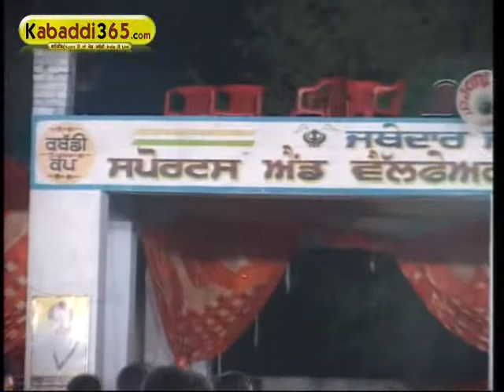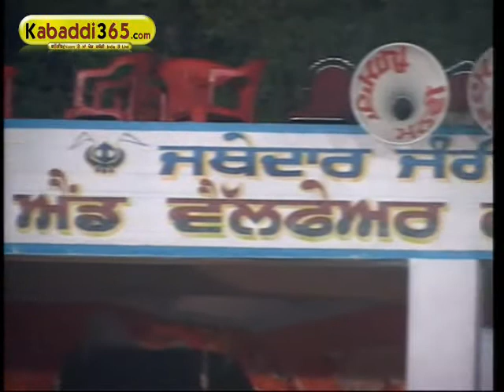Phaguwala (sangrur) Kabaddi Tournament 26 Mar 2015 Part 11 by Kabaddi365.com